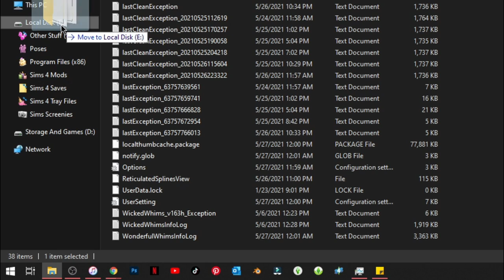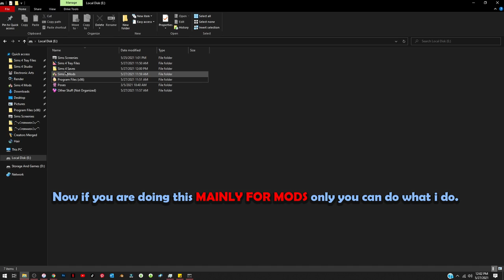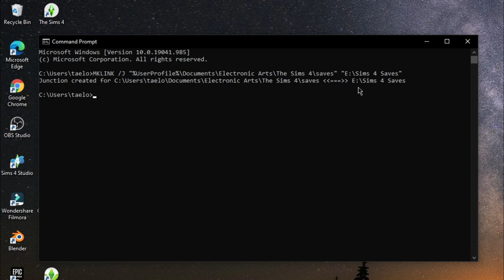Sims 4|Tutorial: How Change Sims 4 Mods Location To External Hard Drive (Be cautious⚠️⚠️⚠️)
Credit on how to change sims 4 location to the external hard drive
Copy: MKLINK /J "%UserProfile%\Documents\Electronic Arts\The Sims 4\Mods" "[insert path to mods folder on external hard drive here]"

Steps from Reddit:
1.  Move your Mods folder to your external hard drive by clicking and dragging it from Documents\Electonic Arts\The Sims 4\ to the external drive while holding shift. Ensure that the popup that appears says "Moving files," not "Copying files." Once this step is complete, you should not have a Mods folder in your Electronic Arts\Sims 4 folder but you will have one on your external hard drive. If you want, you can rename it to something else to make your life easier (eg "Sims 4 Mods" rather than just "Mods").

2. Press the Windows Key and X at the same time, and click "Command Prompt (Admin)". Paste in the following command:

MKLINK /J "%UserProfile%\Documents\Electronic Arts\The Sims 4\Mods" "[insert path to mods folder on external hard drive here]"

Make sure you replace [insert path to mods folder on external hard drive here] with the actual path to where you copied the mods folder onto your external drive (eg. "F:\Gaming stuff\Sims 4 Mods").

3. Go to Documents\Electronic Arts\The Sims 4\Mods in the file explorer. If you see all your mods, that should mean it worked. Run TS4 and check the options menu to make sure your mods are showing as installed, but do not load any of your saves before checking or else they could potentially become corrupted.

If all goes well, this should create a symbolic link in your EA\TS4 folder that points to the folder on your external hard drive. If you have any more questions, let me know. 👍